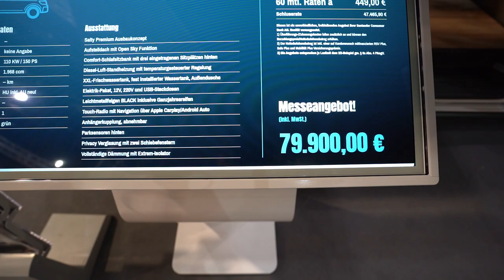Custom made small campervan 2024 by Saltyblue